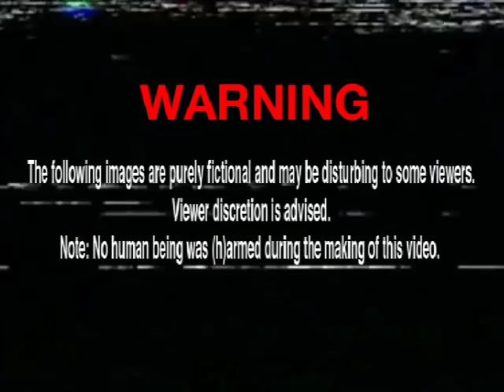MAU - Arkanoid (Official Video)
MAU's official video of the song "Arkanoid"

Directed and Edited by:
Luís Fonseca de Sousa

Produced by:
Grande Espingarda

co-Produced by:
Longshot

Costume and Set Design:
Amina Jassat

Make Up:
Madalena Faro Viana

Vasco Sequeira

Actors:
Pedro Frutuoso
Nuno Sousa

Production Team:
Paulo Nunes
Vasco Sequeira
Amina Jassat
Nuno Lamy
Ana Moreira
Miguel Raimundo

Special Thanks:
ACM Sousa, lda
Afonso Carboila